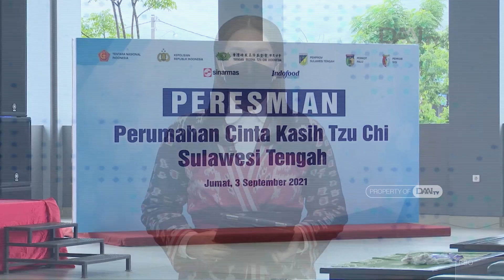Cinta Kasih untuk Penyintas Bencana Likuifasi Palu